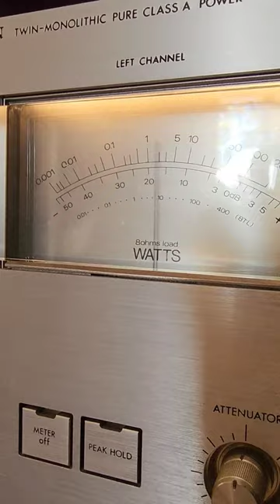Luxman M05, Marantz SC7, Bowers & Wilkins 801 S1